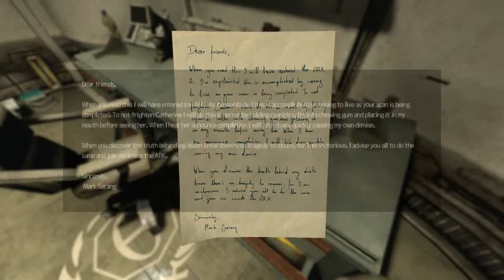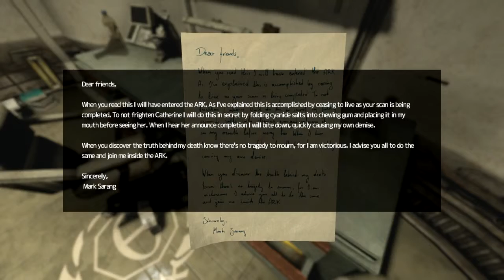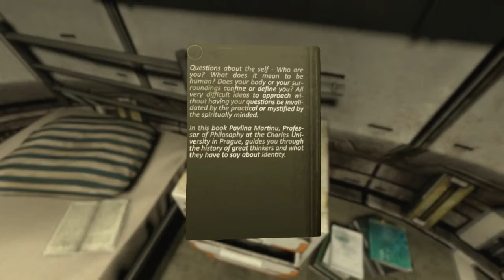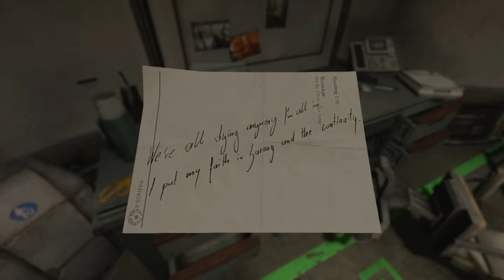SOMA Pt. 14: Living Quarters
Let's go dig through Catherine's personal stuff and check out a few rooms where people killed themselves. Also, get jumpscared a few times and hear muffled monster noises in the distance.